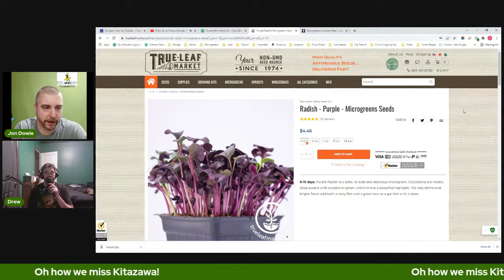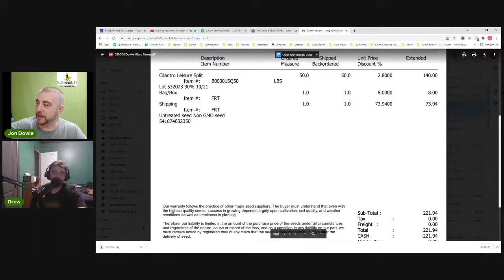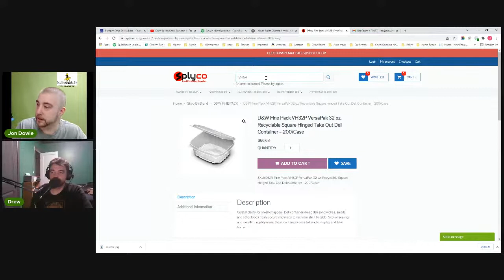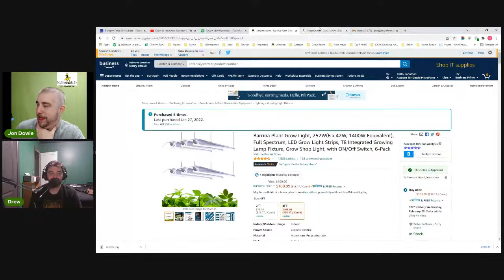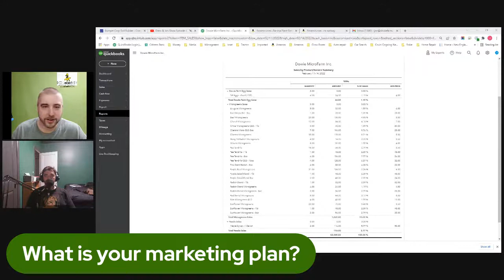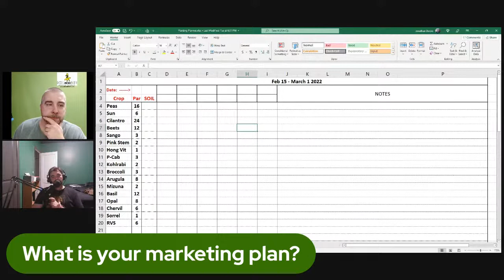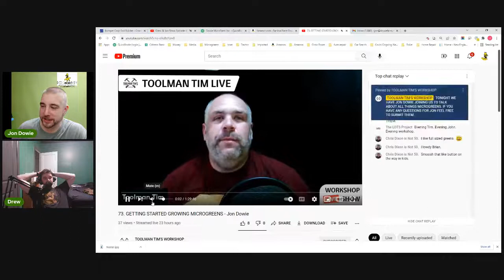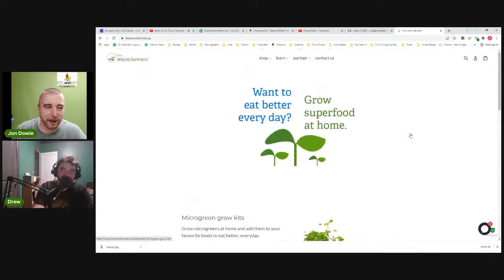Drew & Jon Show Episode 4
Today we have Episode four of a collaboration with Drew Sample from Capital City Greens in Columbus Ohio and Jon Dowie from Dowie MicroFarm. This is a weekly show where we discuss the true nuts and bolts of the small scale farming business, particularly the microgreens approach, as well as other topics.

Today we discuss:
- Supply Chain Issues
- The Kitazawa Seeds and True Leaf Merger causing problems
- Marketing
- And More!